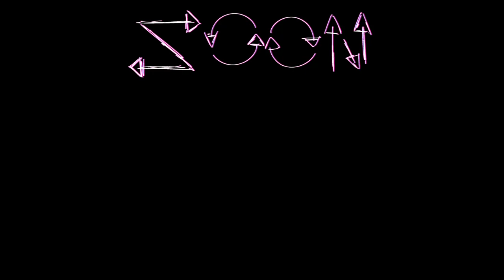NEW ALBUM COMMING SOON!!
I worked so hard in this

i hope you like it when it comes out :)